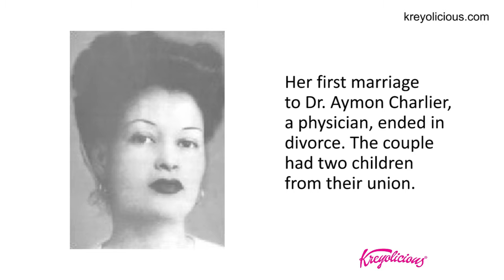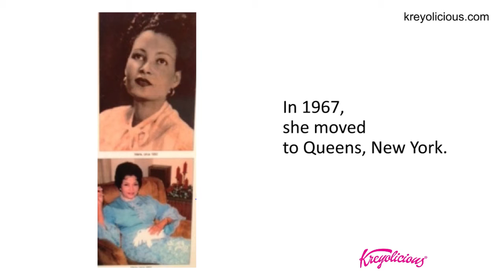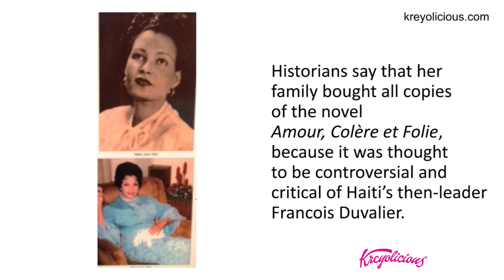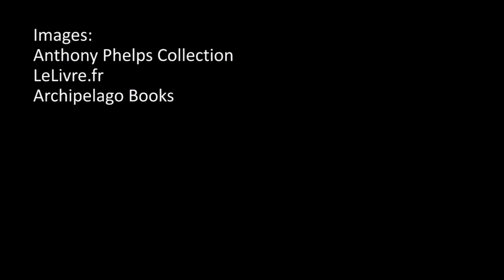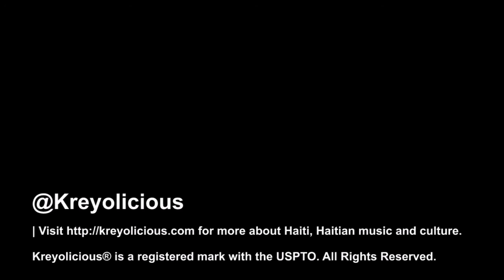Haitian Women of History | Marie Vieux Chauvet | Episode 8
Get my book Haiti History 101 and learn even more about Haiti's historical women!

Episode 8 of the series features Marie Vieux Chauvet, Novelist and Writer. Don't forget to check out the other episodes.